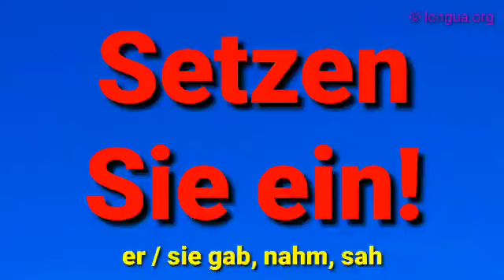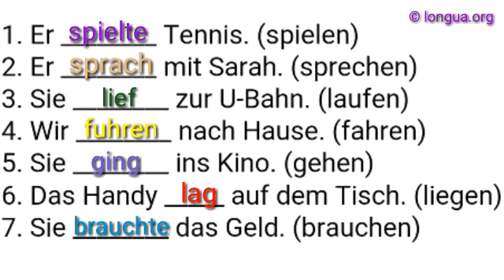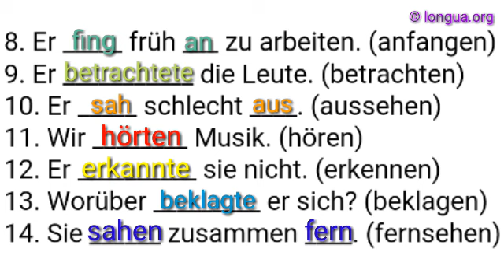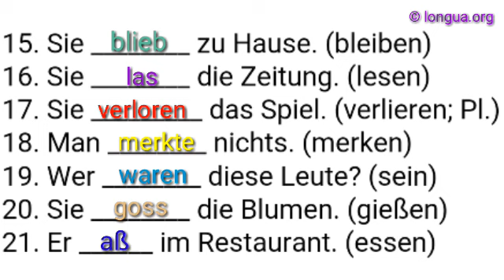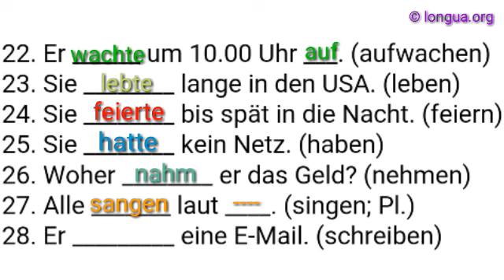A1, A2, B1, B2, C1, Übungen, Verb, Präteritum, unregelmäßige Form, Schriftlich, ging, sah, saß, gab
Setzen Sie ein:

Er ________ Tennis. (spielen)
Er ________ mit Sarah. (sprechen)
Sie ________ zur U-Bahn. (laufen)
Wir ________ nach Hause. (fahren)
Sie ________ ins Kino. (gehen)
Das Handy _____ auf dem Tisch. (liegen)
Sie ________ das Geld. (brauchen)
Er _____ früh ___ zu arbeiten. (anfangen)
Er ___________ die Leute. (betrachten)
Er _____ schlecht ____. (aussehen)
Wir ________ Musik. (hören)
Er __________ sie nicht. (erkennen)
Worüber _________ er sich? (beklagen)
Sie ______ zusammen ____. (fernsehen)
Sie ________ zu Hause. (bleiben)
Sie ________ die Zeitung. (lesen)
Sie _________ das Spiel. (verlieren; Pl.)
Man ________ nichts. (merken)
Wer ________ diese Leute? (sein)
Sie ________ die Blumen. (gießen)
Er ______ im Restaurant. (essen)
Er ______ um 10.00 Uhr ___. (aufwachen)
Sie ________ lange in den USA. (leben)
Sie ________ bis spät in die Nacht. (feiern)
Sie ________ kein Netz. (haben)
Woher ________ er das Geld? (nehmen)
Alle _______ laut ____. (singen; Pl.)
Er _________ eine E-Mail. (schreiben)

Lösung:

Er spielte Tennis. (spielen)
Er sprach mit Sarah. (sprechen)
Sie liefen zur U-Bahn. (laufen)
Wir fuhren nach Hause. (fahren)
Sie gingen ins Kino. (gehen)
Das Handy lag auf dem Tisch. (liegen)
Sie brauchte das Geld. (brauchen)
Er fing früh an zu arbeiten. (anfangen)
Er betrachtete die Leute. (betrachten)
Er sah schlecht aus. (aussehen)
Wir hörten Musik. (hören)
Er erkannte sie nicht. (erkennen)
Worüber beklagte er sich? (beklagen)
Sie sahen zusammen fern. (fernsehen)
Sie blieb zu Hause. (bleiben)
Sie las die Zeitung. (lesen)
Sie verloren das Spiel. (verlieren; Pl.)
Man merkte nichts. (merken)
Wer waren diese Leute? (sein)
Sie goss die Blumen. (gießen)
Er aß im Restaurant. (essen)
Er wachte um 10.00 Uhr auf. (aufwachen)
Sie lebte lange in den USA. (leben)
Sie feierte bis spät in die Nacht. (feiern)
Sie hatte kein Netz. (haben)
Woher nahm er das Geld? (nehmen)
Alle sangen laut mit. (singen; Pl.)
Er schrieb eine E-Mail. (schreiben)